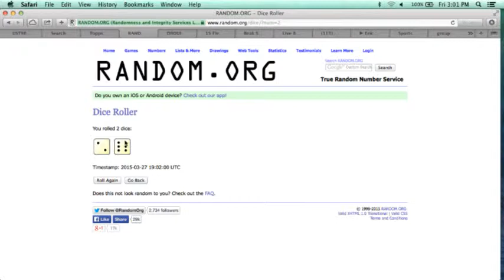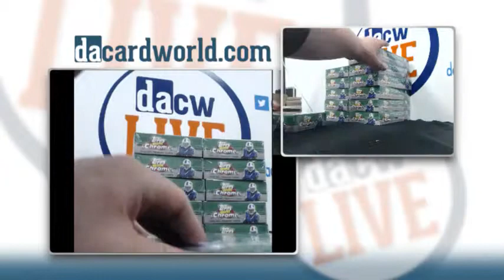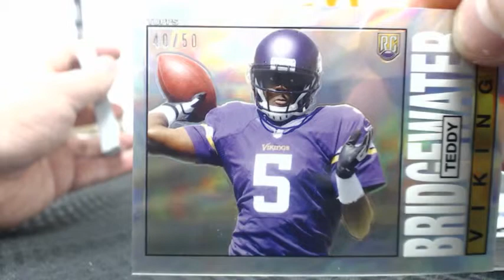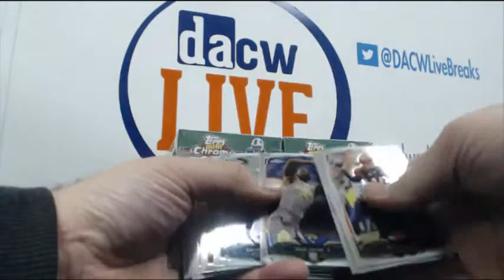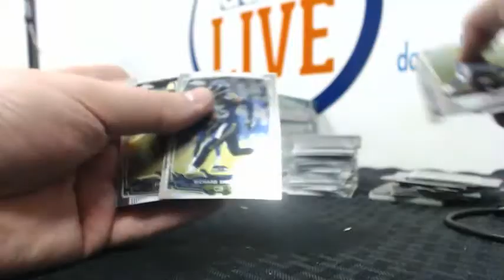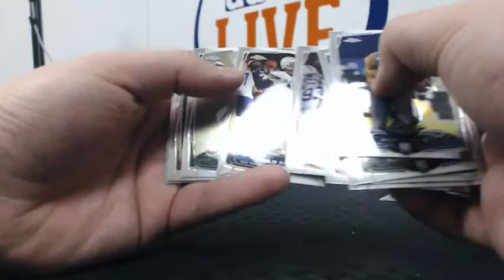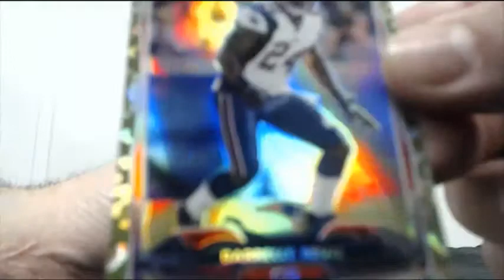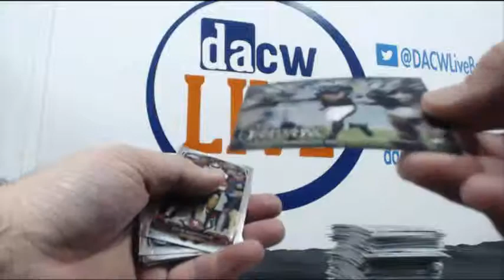2014 Topps Chrome Mini Football Box Break #3 3/27/15